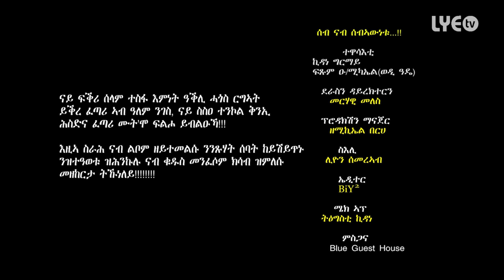LYE.tv - Merhawi Meles - Seb Nab Sebiawnetu | ሰብ ናብ ሰብኣውነቱ - Short Movie - New Eritrean Movie 2016